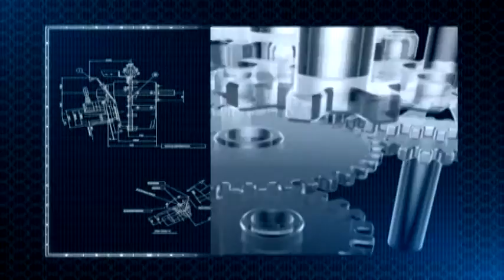Tech Savvy - November 13, 2015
DescriptionEnjoy another episode of Tech Savvy hosted by Leigh Newman and produced by the City of LaGrange's PEG channel LGTV. All content is the property of LGTV and the City of LaGrange.